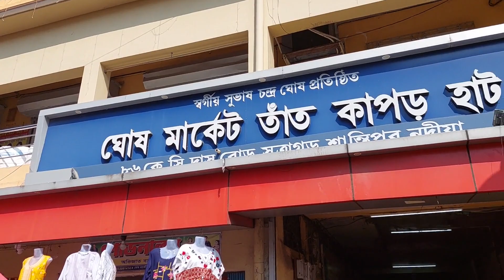Santipur Bongo Hat | শান্তিপুর বঙ্গ কাপড়ের হাট | Santipur Saree Market। Move With Tuli | Vlog#71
Santipur Bongo Hat | Santipur Tant Kapor Hat | Santipur Saree Market।  Move With Tuli | Vlog#71

I am a Lifestyle Vlogger, thanks for visiting my channel.